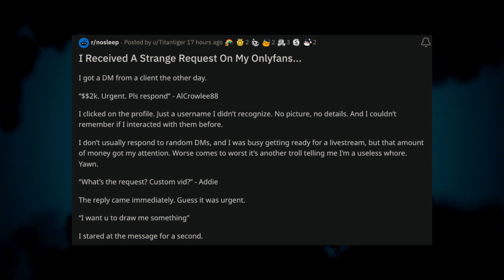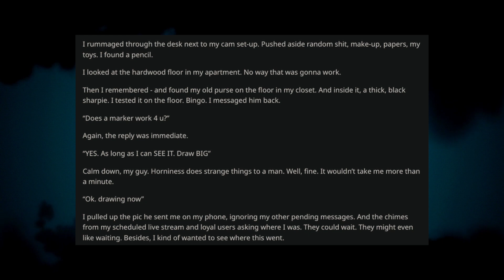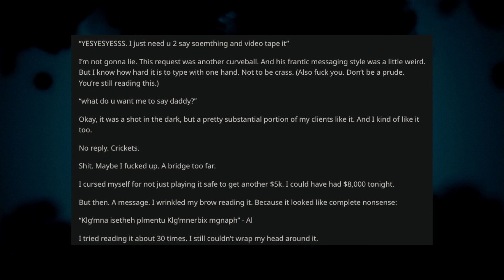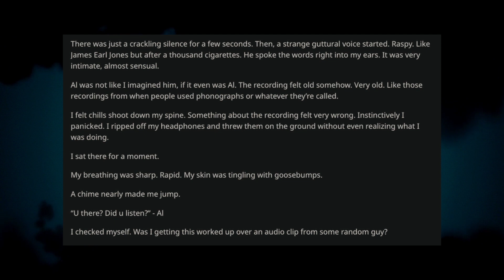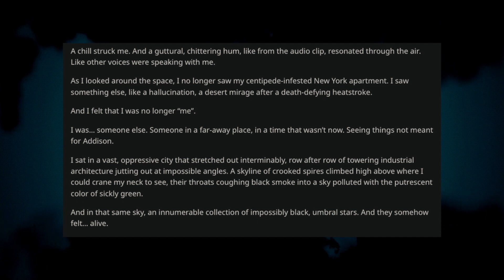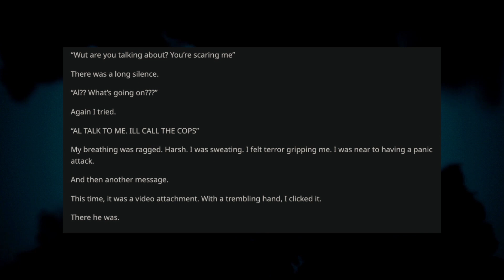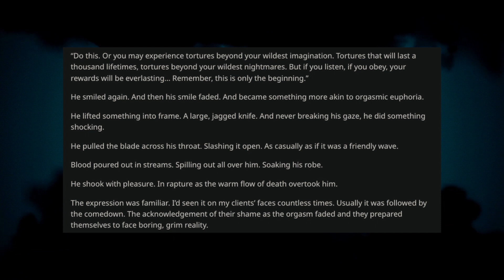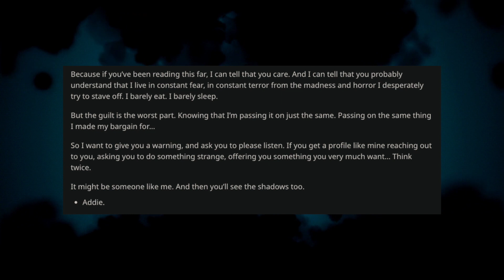r/nosleep - I received a strange request on my OnlyFans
Top Stories of All-time from Reddit.

[02:43] Sling Dilly x Sleepermarne - Lasting
[04:50] Casiio - Diascia
[06:50] Ayzic x Lenny Loops - New Paths
[09:23] Chau Sara - Flying Doodles
[11:01] Sleepermane - Raindance
[13:03] No Spirit - Through The Clouds
[15:38] Tibeauthetraveler x S N U G - Sentience
[18:15] Softy x B-Side - Petrichor
[20:58] Casiio - Midnight Glow
[22:44] amies - It's Getting Late
[26:15] mtch. x G Mills - Eventide
[28:39] brillion. x SwuM - Stardust
[30:55] Lilac - Paper Moon
[32:48] epektase x stratega - passing by
[35:22] trxxshed - afloat
[38:12] Purrple Cat - Pillars Of Creation
[40:41] Ornithology - Nocturnal
[43:32] Krynoze x H.1 - Serenade
[45:39] fourwalls x cxlt. - My Adventure
[48:10] No Spirit x Mondo Loops - Astral
[50:44] Kanisan x Quist - Amber
[52:42] cxlt. x amis - Awaken
[56:04] Kaspa. x cxlt. - Drift Away
[58:42] stream_error x nrg - Quiet as the Moon